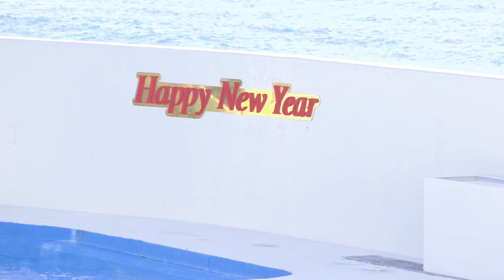『鴨川シーワールド』シャチパフォーマンス♪（2021/01/01) 10：00～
新年最初の パフォーマンス は、最高に素晴らしかったです。
行って良かった・・・❤
これが、本当の 『あけおめ』動画ですねｗ

by 鴨川シーワールド. ((φ(･ω･* )

詳細
曲
We Are There Live - FirstCom
アーティスト
Jeremy Sweet, Marc Ferrari, Michael Whittaker
アルバム
MSTR158_News Themes